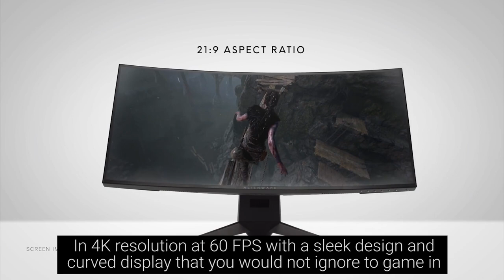Experience Dell & Alienware at GamerConnect - 22nd Sept, 2019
Have you ever wanted to experience the raw power of Alienware & Dell laptops in person? Did you ever want to play your favourite games in these beautiful but powerful beasts?

Well you'll get the chance during GamerConnect Lucknow on 22nd September, 2019.